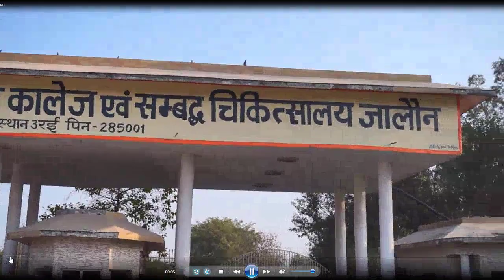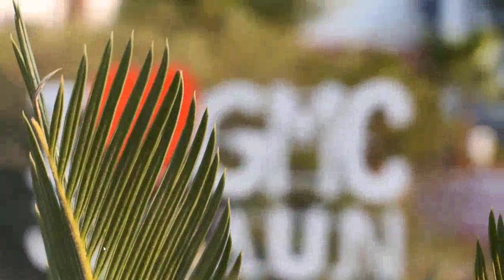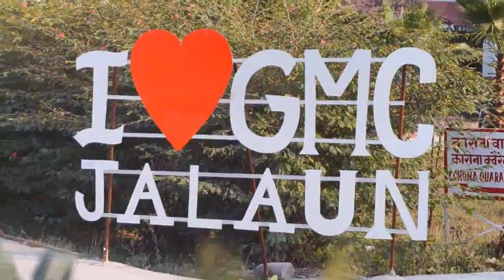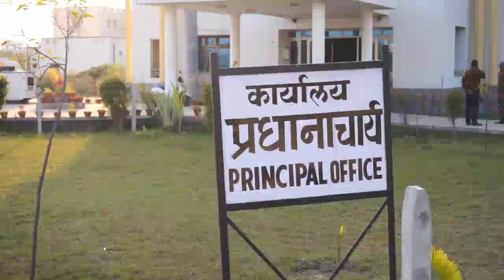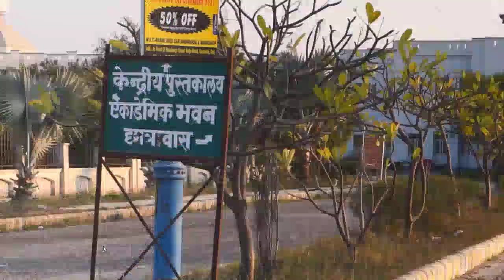Jalaun Medical College II Government Medical College Urai II GMC Urai,Jalaun II PreMedico